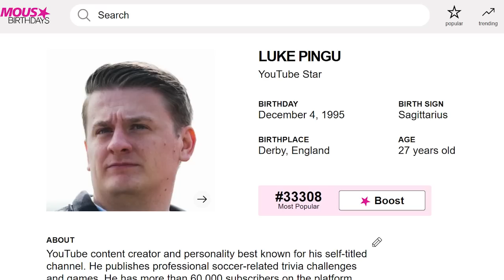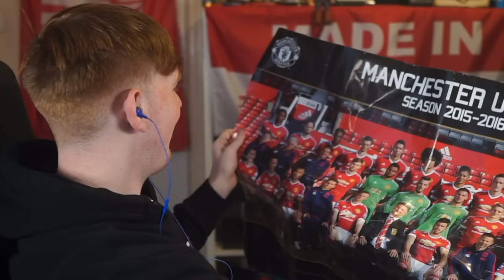FOOTBALL TENABLE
Brace yourselves for an exhilarating clash of football knowledge as we present "Football TENABLE vs. @AngryGinge13!" It's a showdown that blends passion for the beautiful game, quick thinking, and the love of football shared by enthusiasts like you and AngryGinge13.

In this video, we've meticulously crafted a series of challenging football-related questions that will put the expertise of both Football TENABLE and @AngryGinge13 to the ultimate test. From iconic players and unforgettable moments to tactical insights and historic matches, the trivia spans the entire spectrum of football.

Who will emerge victorious as the ultimate football trivia champion? Will it be the seasoned Football TENABLE or the fierce competition from @AngryGinge13? Join in the excitement by playing along with the questions and sharing your predictions in the comments section.

Cheer for your favorite contestant and connect with fellow football fans from around the world.

Get ready for a game of wits and football fun! Tune in to witness the clash between Football TENABLE and @AngryGinge13 in this exciting football trivia battle.